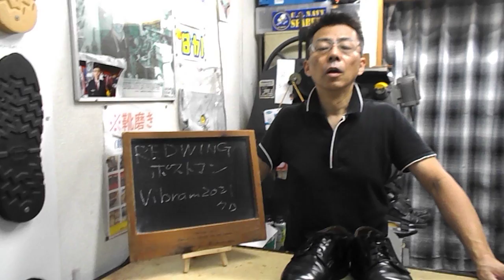レッドウィング（REDWING)ポストマンのソール交換 （HOP群馬県高崎市）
レッドウィング（REDWING)ポストマンのソール交換の依頼がありました

毎度ありがとうございます

Vibram２０２１で交換させていただきました

元々付いているソールもいいですが、軽くなったポストマンも楽しんでいただけると思います